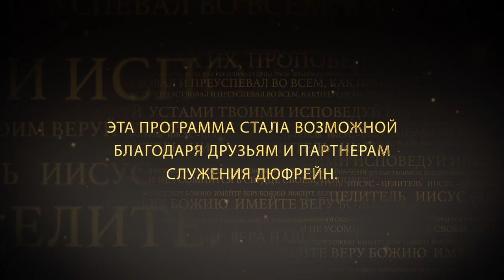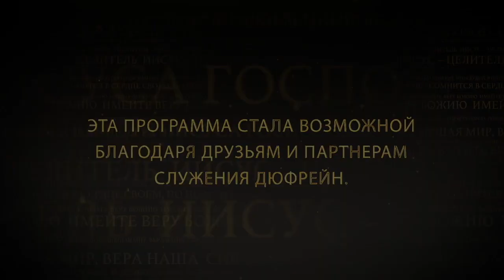СМЕЛОСТЬ. №1 «Иисус — Целитель» (91)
В этом выпуске Нэнси Дюфрейн служит на тему божественного потока смелости.

Когда Слово говорит о смелости, речь не идет о черте характера. Это не естественная характеристика человека. Это божественная сила, поток, проистекающий из жизни человека веры. Когда у вас есть вера, об этом должна свидетельствовать смелость.